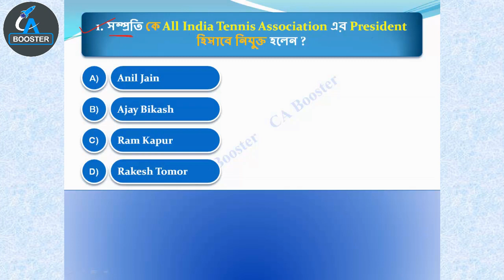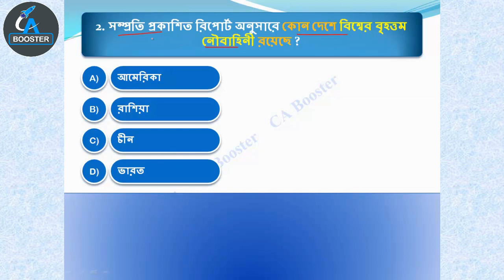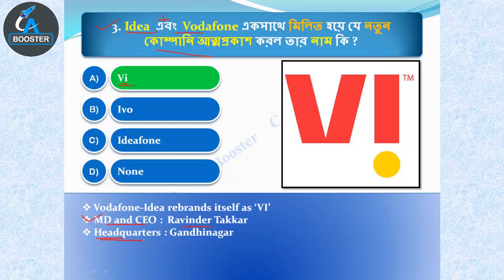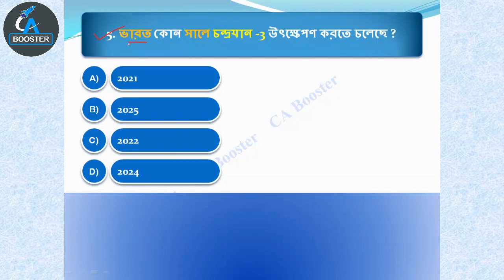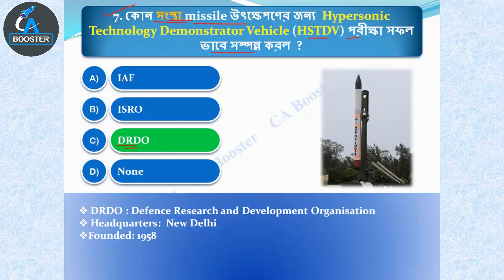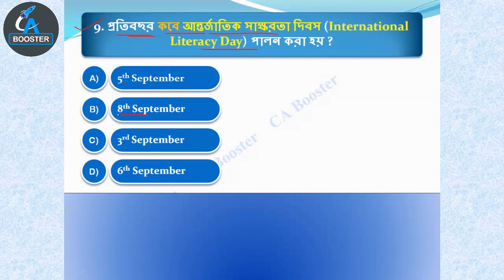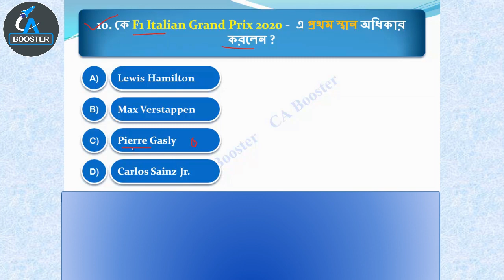8th September 2020 Current Affairs in Bengali || ৮ই সেপ্টেম্বর কারেন্ট অ্যাফেয়ার্স বাংলায়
২০২০- ২১ সালের প্রতিযোগিতামূলক পরীক্ষার প্রস্তুতির জন্য কারেন্ট অ্যাফেয়ার্স (যেমন রেল, এস এস সি, পি এস সি, ইউ পি এস সি, স্কুল সার্ভিস কমিশন, বনদপ্তর, আর্মি, নেভি, এয়ারফোর্স ইত্যাদি পরীক্ষার)। আপনার সাধারণ জ্ঞান ও কারেন্ট অ্যাফেয়ার্স এর ভান্ডারকে বৃদ্ধি করার জন্য অব্যশই ফলো করতে পারেন।